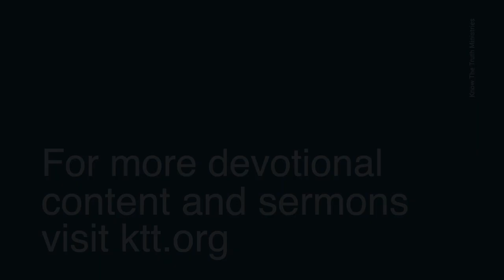How to Have Hope During the Unknown | Devotional by Pastor Philip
There are known-knowns, known-unknowns, and unknown-unknowns. While there are many of each, we must focus on the known-knowns in Scripture.

ABOUT
At Know the Truth, we are fully devoted to teaching God’s Word with boldness, clarity and conviction using every technological means available. We believe the Bible to be true and applicable to every aspect of our lives. God speaks today through what He has spoken, and therefore it is our desire to let God speak through the Bible as it is accurately taught and properly applied. The purpose and passion of this ministry is to allow God’s Word to run free so that in knowing the truth of the gospel of Jesus Christ people may be set free to enjoy God forever.

For donors interested in partnering with us to proclaim God's Word, go